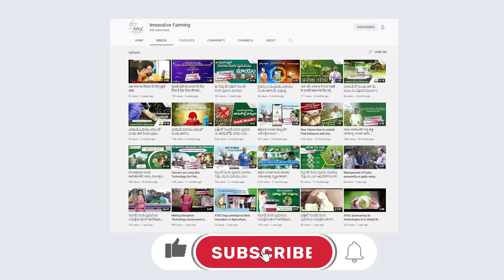ਗੁਲਾਬੀ ਸੁੰਡੀ ਦੇ ਪ੍ਰਬੰਧਨ ਲਈ ਸ਼ਕਤੀਸ਼ਾਲੀ ਤਕਨੀਕ - CREMIT PBW। ਆਰਡਰ ਕਿਵੇਂ ਕਰਨਾ ਹੈ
CREMIT PBW ਇੱਕ ਹਰੇ ਲੇਬਲ ਵਾਲਾ ਫੇਰੋਮੋਨ ਅਧਾਰਤ ਫਾਰਮੂਲਾ ਹੈ ਜੋ ਕਪਾਹ ਵਿੱਚ ਗੁਲਾਬੀ ਬੋਲਵਰਮ (ਪੇਕਟੀਨੋਫੋਰਾ ਗੌਸੀਪੀਏਲਾ) ਦੇ ਪ੍ਰਬੰਧਨ ਲਈ ਵਰਤਿਆ ਜਾਂਦਾ ਹੈ। ਸ਼ਾਖਾ ਦੇ ਧੁਰੇ 'ਤੇ ਛੋਟੀਆਂ ਡੌਲਪਾਂ (250 ਮਿਲੀਗ੍ਰਾਮ) ਦੇ ਰੂਪ ਵਿੱਚ ਲਾਗੂ ਕੀਤਾ ਜਾਂਦਾ ਹੈ, ਤਰਜੀਹੀ ਤੌਰ 'ਤੇ ਫਸਲ ਦੀ ਛੱਤ ਤੋਂ 6 ਇੰਚ ਹੇਠਾਂ।ਇਹ CIB ਅਤੇ RC, ਖੇਤੀਬਾੜੀ ਅਤੇ ਕਿਸਾਨ ਭਲਾਈ ਵਿਭਾਗ, ਭਾਰਤ ਸਰਕਾਰ ਦੁਆਰਾ ਕਪਾਹ ਵਿੱਚ ਗੁਲਾਬੀ ਬੋਲਵਰਮ ਦੇ ਪ੍ਰਬੰਧਨ ਲਈ ਲੇਬਲ ਦਾਅਵੇ ਦੇ ਨਾਲ ਪ੍ਰਵਾਨਿਤ ਪਹਿਲਾ ਉਤਪਾਦ ਹੈ। ਪੰਜਾਬ ਐਗਰੀਕਲਚਰਲ ਯੂਨੀਵਰਸਿਟੀ, ਯੂਨੀਵਰਸਿਟੀ ਆਫ ਐਗਰੀਕਲਚਰਲ ਸਾਇੰਸਿਜ਼-ਰਾਇਚੁਇਰ, ਜੂਨਾਗੜ੍ਹ ਐਗਰੀਕਲਚਰਲ ਯੂਨੀਵਰਸਿਟੀ, ਮਹਾਤਮਾ ਫੂਲੇ ਕ੍ਰਿਸ਼ੀ ਵਿਦਿਆਲਿਆ-ਰਾਵਰੂ, ਅਚਾਰੀਆ ਐਨਜੀ ਰੰਗਾ ਐਗਰੀਕਲਚਰਲ ਯੂਨੀਵਰਸਿਟੀ-ਗੁੰਟੂਰ ਦੁਆਰਾ ਉਤਪਾਦ ਦੀ ਸਖ਼ਤੀ ਨਾਲ ਜਾਂਚ ਕੀਤੀ ਜਾਂਦੀ ਹੈ।ਇਹ ਕਪਾਹ ਵਿੱਚ ਗੁਲਾਬੀ ਬੋਲਵਰਮ ਪ੍ਰਬੰਧਨ ਲਈ ATGC ਦੁਆਰਾ ਵਿਕਸਤ ਇੱਕ ਨਵੀਨਤਾਕਾਰੀ ਅਤੇ ਸਵਦੇਸ਼ੀ ਉਤਪਾਦ ਹੈ ਜਿਸਨੇ ਭਾਰਤ ਸਰਕਾਰ ਤੋਂ ਕਈ ਵੱਕਾਰੀ ਪੁਰਸਕਾਰ ਜਿੱਤੇ ਹਨ।

ਵਿਸ਼ੇਸ਼ਤਾਵਾਂ :1. ਗੁਲਾਬੀ ਸੁੰਡੀ ਦੀ ਰੋਕਥਾਮ ਲਈ ਭਾਰਤ ਸਰਕਾਰ ਵਲੋਂ ਮਾਨਤਾ ਪ੍ਰਾਪਤ ਉਤਪਾਦ।2. ਕਪਾਹ ਵਿੱਚ ਗੁਲਾਬੀ ਸੁੰਡੀ ਦੀ ਰੋਕਥਾਮ ਲਈ ਹਰੀ ਤਕਨਾਲੋਜੀ।3. ਨਰ ਅਤੇ ਮਾਦਾ ਦੀ ਸੰਭੋਗ ਪ੍ਰਕਿਰਿਆ ਵਿੱਚ ਰੁਕਾਵਟ ਪਾ ਕੇ ਕੀਟਾਂ ਦੀ ਜਨਸੰਖਿਆ ਨੂੰ ਘਟਾਉਣਾ।4. ਉੱਚ ਤਾਪਮਾਨ ਨੂੰ ਝੱਲ ਸਕਦਾ ਹੈ।5. ਪਾਣੀ ਵਿੱਚ ਵੀ ਕਾਰਗਰ ਰਹਿਣ ਦੀ ਵਿਸ਼ੇਸ਼ਤਾ ਕਾਰਣ ਵਰਖਾ ਤੋਂ ਬਾਅਦ ਵੀ ਅਸਰਦਾਰ।6. ਵਾਤਾਵਰਣ ਨੂੰ ਕੋਈ ਨੁਕਸਾਨ ਨਹੀਂ।7. ਲਾਭਦਾਇਕ ਕੀਟਾਂ ਨੂੰ ਕੋਈ ਨੁਕਸਾਨ ਨਹੀਂ ਪਹੁੰਚਾਉਂਦਾ।8. ਗੁਲਾਬੀ ਸੁੰਡੀ ਲਈ ਵਿਸ਼ੇਸ਼ ਅਤੇ ਕੀਟਾਂ ਨੂੰ ਪ੍ਰਤਿਰੋਧ ਦੀ ਇਜਾਜ਼ਤ ਨਹੀਂ ਦਿੰਦਾ।9. ਵਰਤੋਂ ਕਰਨ ਵਿੱਚ ਬਹੁਤ ਸੌਖਾ ਅਤੇ ਸਪ੍ਰੇ ਪੰਪਾਂ ਦੀ ਕੋਈ ਲੋੜ ਨਹੀਂ।10. ਵਰਤੋਂ ਕਰਨ ਲਈ ਬਹੁਤ ਘੱਟ ਸਮੇਂ ਦੀ ਲੋੜ।11. ਵਾਧੂ ਲਾਭਾਂ ਦੇ ਨਾਲ ਘੱਟ ਕਿਰਤ ਲਾਗਤ।12. 30 ਦਿਨਾਂ ਤੱਕ ਅਸਰਦਾਰ।13. ਭਾਰਤ ਸਰਕਾਰ ਦੇ ਸਹਿਯੋਗ ਵਾਲੀ ਅਵਾਰਡ ਜੇਤੂ ਤਕਨਾਲੋਜੀ । ਜੈਵ ਤਕਨਾਲੋਜੀ ਵਿਭਾਗ, ਭਾਰਤ ਸਰਕਾਰ ਵੱਲੋਂ;ਖੇਤੀ ਵਿੱਚਸਰਬ ਸ੍ਰੇਸ਼ਟ ਨਵੀਨਤਾ ਸਨਮਨ; ਜੇਤੂ ।14. ਖੇਤੀ ਅਤੇ ਕਿਸਾਨ ਭਲਾਈ ਕੇਂਦਰ, ਭਾਰਤ ਸਰਕਾਰ ਵਲੋਂ ;ਖੇਤੀ ਬਾਬਤ ਵਿਸ਼ਾਲ ਚੁਣੌਤੀ ਸਨਮਾਨ; ਜੇਤੂ।15. ਭਾਰਤ ਵਿੱਚ ਚੋਟੀ ਦੀਆਂ ਭਾਰਤੀ ਖੇਤੀਬਾੜੀ ਯੂਨੀਵਰਸਿਟੀਆਂ ਅਤੇ ਅਦਾਰਿਆਂ ਵਲੋਂ ਪਰਖਿਆ ਅਤੇ ਵਰਤੋਂ ਕਰਨ ਲਈ ਸਿਫਾਰਿਸ਼ ਕੀਤਾ ਗਿਆ ਉਤਪਾਦ।ਵਰਤੋਂ ਕਰਨ ਲਈ ਸੇਧਾਂ :ਕਰੇਮਿਟ ਪੀ. ਬੀ. ਡਬਲਿਯੂ ਕਪਾਹ ਵਿੱਚ ਗੁਲਾਬੀ ਸੁੰਡੀ (ਪੈਕਟਿਨੋਫੋਰਾ ਗੋਸੀਪਿਏਲਾ) ਦੀ ਰੋਕਥਾਮ ਲਈ ਇਸਤੇਮਾਲ ਕੀਤਾ ਜਾਂਦਾ ਫੇਰੋਮੋਨਅਧਾਰਿਤ ਇੱਕ ਹਰੇ ਲੇਬਲ ਵਾਲਾ ਪਦਾਰਥ ਹੈ। ਤਰਜੀਹੀ ਤੌਰ ਤੇ ਫੁੱਲਾਂ ਦੇ 6 ਇੰਚ ਹੇਠਾਂ ਪੱਤੀਆਂ ਪੁੰਗਰਨ ਵਾਲੀਆਂ ਥਾਵਾਂ ;ਤੇ ਘੱਟ ਮਾਤਰਾ(250 ਮਿਲੀਗ੍ਰਾਮ) ਵਿੱਚ ਲਗਾਇਆ ਜਾਵੇ। ਮੌਸਮ ਦੀ ਸਥਿਤੀ: ਵਰਖਾ ਰਹਿਤ ਦਿਨ ਦੌਰਾਨ ਵਰਤੋਂ ਕੀਤੀ ਜਾਵੇ। ਸੁੱਕਣ ਲਈ 4-5 ਘੰਟੇ ਦਾ ਸਮਾਂ ਦਿੱਤਾ ਜਾਵੇ।ਇਸਤੇਮਾਲ ਕਰਨ ਦਾ ਤਰੀਕਾ : ਇੱਕ ਬਰਾਬਰ ਦੂਰੀ ਵਾਲੇ 400-500 ਨਿਸ਼ਾਨਾਂ &#39;ਤੇ ਵਲ-ਵਲੇਵੇਂ ਵਾਲੇ ਤਰੀਕੇ ਨਾਲ ਪ੍ਰਤਿ ਏਕੜ ਇੱਕਵਾਰ ਦੀ ਪੇਸਟ ਦੀ ਵਰਤੋਂ ਹੱਥੀਂ ਲਗਾਉਣੀ ਚਾਹੀਦੀ ਹੈ।ਵਰਤੋਂ ਦਾ ਸਮਾਂ :ਪਹਿਲੀ ਵਰਤੋਂ: ਬਿਜਾਈ ਤੋਂ 30 ਤੋਂ 35 ਦਿਨਾਂ ਬਾਅਦ।ਦੂਜੀ ਵਰਤੋਂ: ਬਿਜਾਈ ਤੋਂ 60 ਤੋਂ 65 ਦਿਨਾਂ ਬਾਅਦ।ਤੀਜੀ ਵਰਤੋਂ : ਬਿਜਾਈ ਤੋਂ 90 ਤੋਂ 95 ਦਿਨਾਂ ਬਾਅਦ।ਚੌਥੀ ਵਰਤੋਂ: ਬਿਜਾਈ ਤੋਂ 120-125 ਦਿਨਾਂ ਬਾਅਦ ਲੋੜ ਅਨੁਸਾਰ।